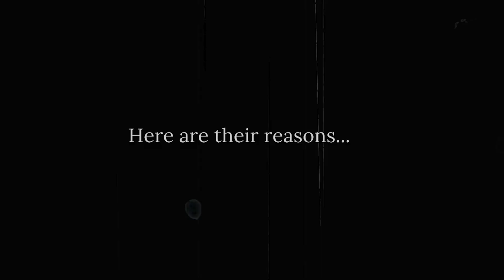Avbirth - The Maternal Fetal Simulation Gold Standard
In 2024, Avbirth saw widespread adoption and received a few accolades:

- Top 8 Coolest Things Made In Delaware
- @Netflix Debut
- New Gold Standard of Maternal Fetal Simulation
- Social Media Reach of 25+ Million people

This just names a few. So, we asked simulationists what really stood out to them about the Avbirth during its history making year.

Check out all of our wearable simulators and packages!

Need help starting a Standardized Patient Program? Check out AvMentor!

About Avkin

Avkin was started by a nurse simulationist at the University of Delaware who saw the need for a better way to educate her students. She went to the engineering department with an idea to develop a wearable tracheostomy prototype.

After other companies would not license the technology, we submitted a poster at the International Meeting on Simulation in Healthcare (IMSH). We won first prize for innovation and technology at the conference and decided we would start our own company.

Avkin has grown exponentially over the years, expanding product lines beyond wearable simulators and into standardized patient methodology and consulting.